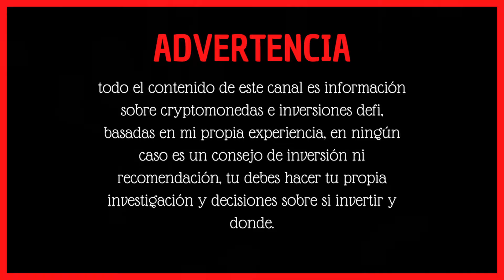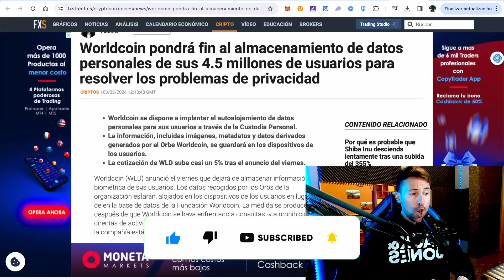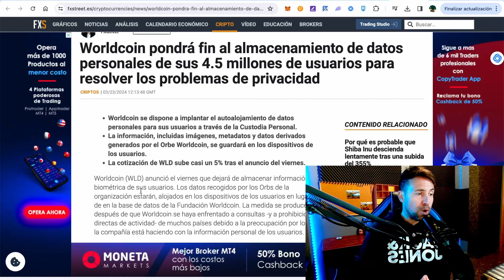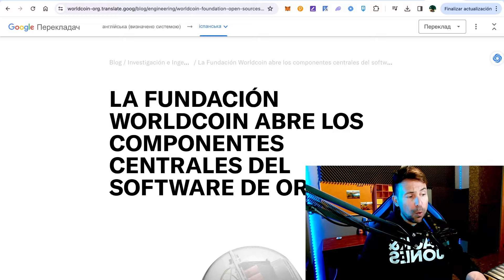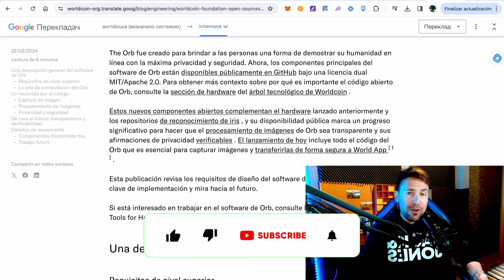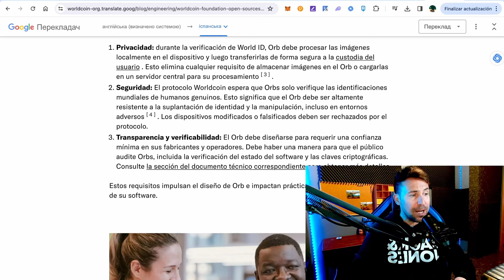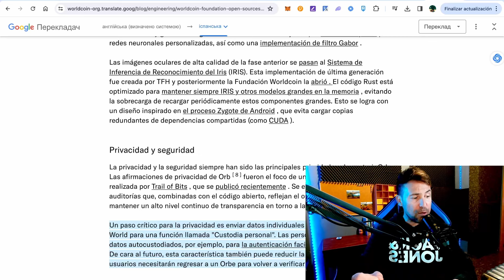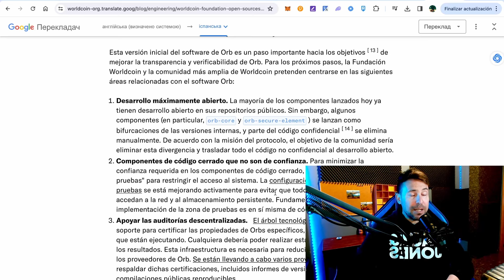🛑Worldcoin Contraataca🚀 pronto volverá el ORB a España, AEPD💩